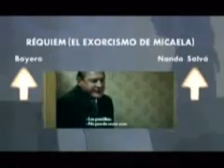Requiem. El exorcismo de Micaela